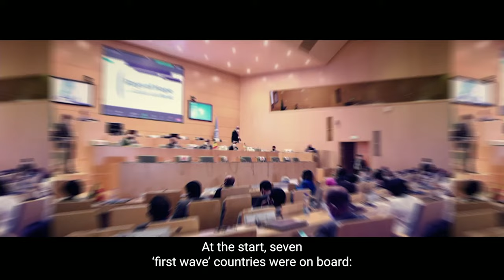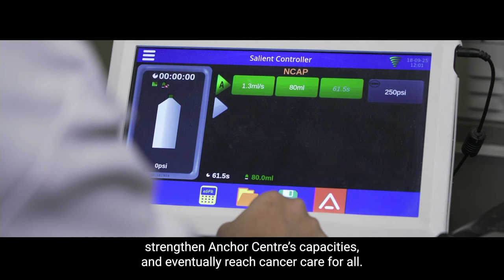World Cancer Day 2024 - Raising Rays of Hope for Cancer Care for All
Cancer is one of the leading causes of death worldwide. The disease places its heaviest burden on low- and middle-income countries, where over 70% of cancer deaths are expected to occur by 2040, yet these countries receive only 5% of global spending in this area.

Through RaysofHope, the IAEA is helping to increase access to life saving radiotherapy and diagnostic imaging services used in cancer care, focusing on low- and middle- income countries where the need is far greatest.

Speakers:
Rafael Mariano Grossi, Director General, IAEA
Tedros Adhanom Ghebreyesus, Director General, WHO
Bianca Muñiz, singer, songwriter and three-time cancer survivor

Panelists:
HE Khumbize Kandodo Chiponda, Minister of Health, Malawi
HE Karina Rando, Minister of Health, Uruguay
Raul Doria, Head of the National Cancer Institute, Paraguay

Moderator:
Sophie Boutaud de la Combe, Director, IAEA Office of Public Information and Communication